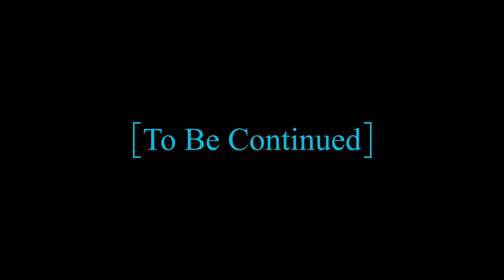RAMZAN TRANSMISSION | Darse-e-Quraan | Part 1 قرآن کی عظمت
The Holy Qur'an, which has become a guide for the whole world, was revealed in the holy month of Ramadan. Faseh ullah Husaini is talking about the message and teaching of goodness for humanity